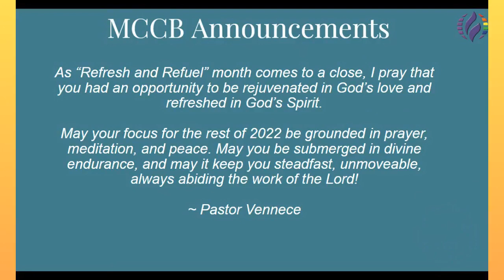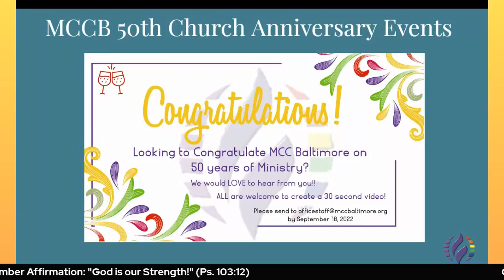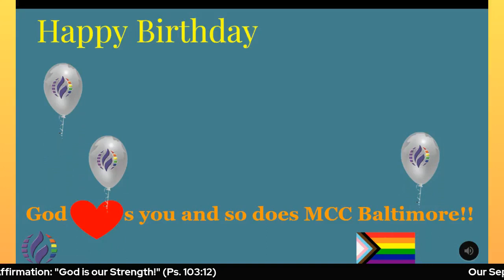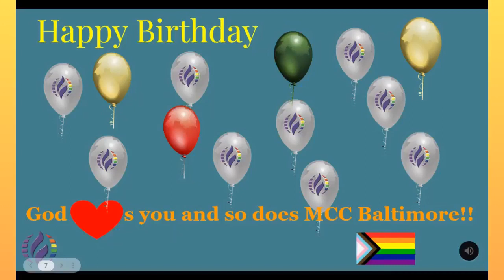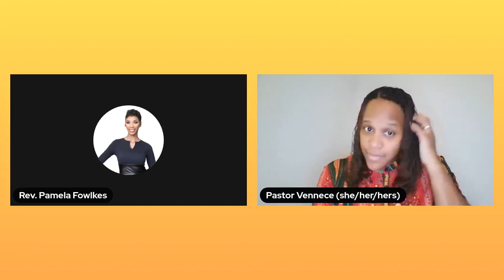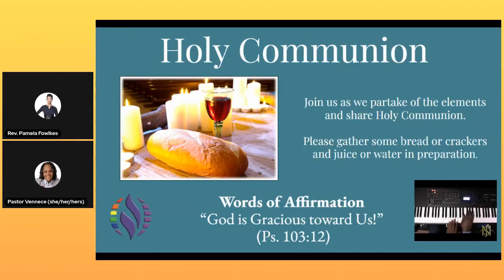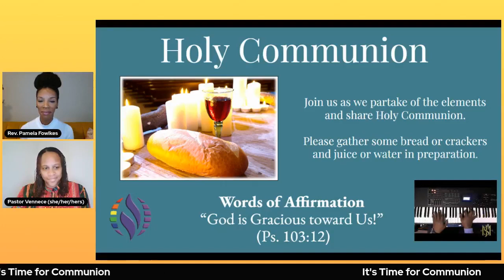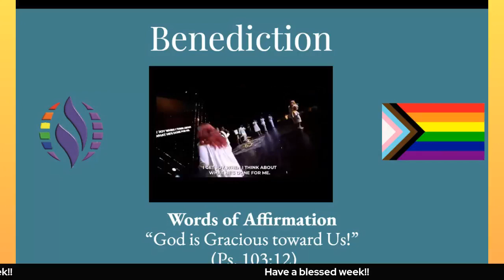MCC BALTIMORE'S VIRTUAL WORSHIP ENCOUNTER 9 5 2022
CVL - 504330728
Morning Worship Encounter
Sunday, September 4th, 2022
Preacher: Rev Pam
Expeditor: Pastor Vennece
Soundboard: Pastor Vennece
Words of Affirmation: “God is Gracious Toward Us!” (Ps.103:8:12)
We thank you for joining MCC Baltimore’s Worship Encounter.